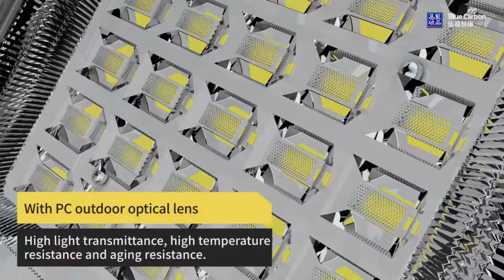Solar Flood light WAWA Light 3 0 &4 0